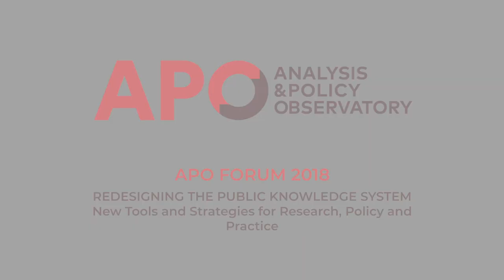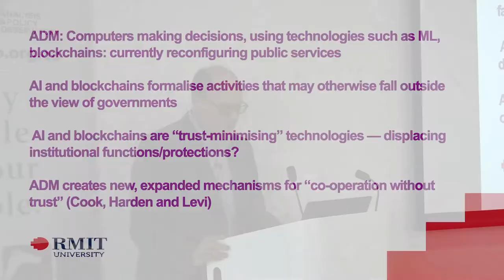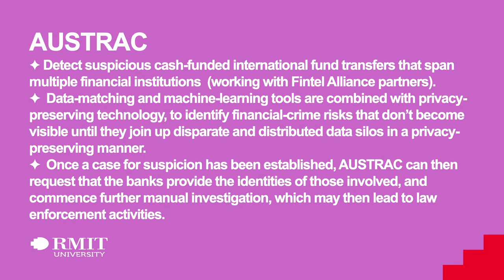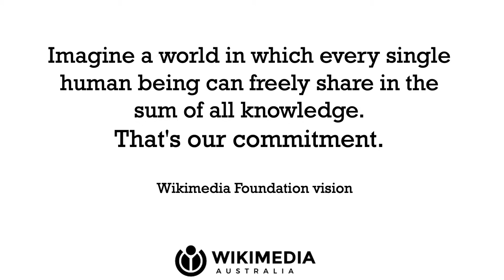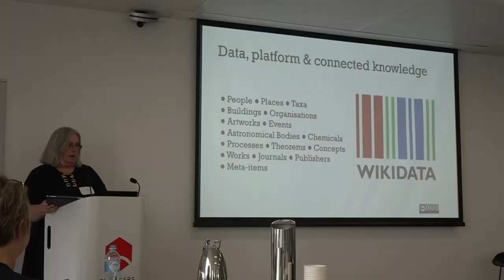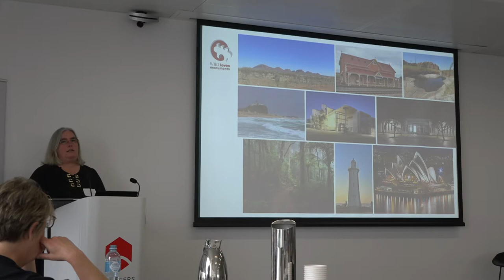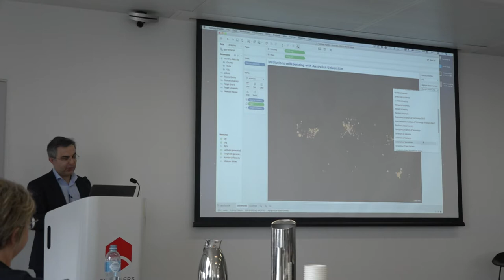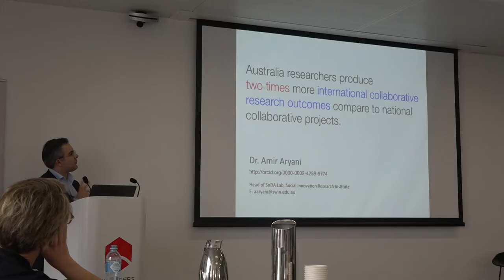APO Forum 2018 | Data, Platforms and Connected Knowledge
Chair: Prof. Susan Luckman, Professor of Cultural Studies in the School of Creative Industries at the University of South Australia (UniSA)
Speakers:
- Prof. Julian Thomas, Director for the Enabling Capability Platform (ECP), Social Change at RMIT University: Trust, AI and Blockchains: Imagining Automated Decision Making
- Pru Mitchell, Manager of Information Services at the Australian Council for Educational Research (ACER): Wikidata, Wikipedia and Integrated Knowledge Systems
- Assoc. Prof. Amir Aryani – Swinburne University of Technology, Connecting Systems and Visualising Networks